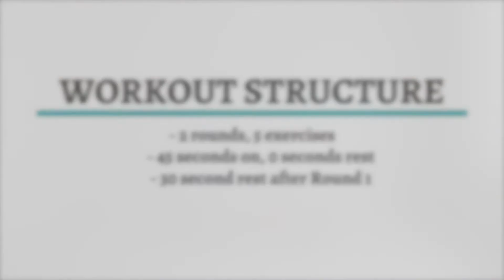8 Minute Best Ab and Core Exercises - All Around Ab At Home Workout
This is an all-around ab and core workout that hits every major muscle that makes up the entire core. This means the whole front core, the obliques, and the back muscles will be worked on during this workout. This is truly one of the best workouts you can do to strengthen the core and add definition.

Structure: 45 seconds on, no rest, 2 rounds; rest 30 seconds after completing the first round

Exercises:
Leg drop + reverse crunch
Knee to elbow crunch
Straight leg bicycle crunches
Side plank dips (1 interval per side)
Supermans

For more workouts, nutrition information, and so much more, go

Icon Attributions:
Instagram icon: picons.me
Pinterest icon: picons.me
WordPress icon: picons.me

About Lilia:

In this workout, you are working out with me (Lilia). I am a fitness enthusiast with 10 plus years of experience in both the fitness and nutrition industry. I have a bachelor’s degree in Dietetics and am a Registered Dietetic Technician. I use all the knowledge I have gained from my undergrad studies, years of experience, and personal experiences to create effective workouts and bring you the best and most reliable fitness and nutrition content. I hope you find this channel, not only fun, but also helpful. I look forward to working out with you and being part of your fitness and healthy living journey. Thank you for working out with me!

All information on this channel, including this video, is intended for educational and entertainment purposes. Recommendations and advice are not intended to diagnose, treat, or cure any condition, and it is also not intended to replace a one-on-one consultation with a qualified healthcare professional or a qualified professional in a certain field. Nor is it to serve as medical advice. Please, always consult a qualified healthcare professional before starting any nutrition program or workout regimen.

Furthermore, when performing any exercise in any workout video and program, do so with caution and with proper form. Keep speed and strength in mind – only lift as heavy as your present strengths and conditions allow. Please listen to your body and rest as needed. Injuries may result if exercises are performed incorrectly.

And lastly, please keep in mind that results from any workout program or nutrition program (including those featured and published in Fit and Live’s YouTube channel, website, and products) will vary from person to person based on level of adherence to program, lifestyle behaviors, genetics, and other internal and external factors.

By your usage of any content on this channel, you acknowledge that you are doing so at your own risk. Lilia Villegas and any personnel associated with Fit and Live are not liable for any injuries or health issues that may arise from any information found in content.